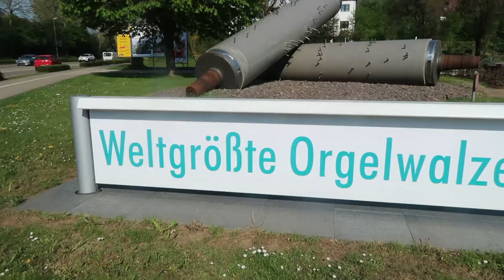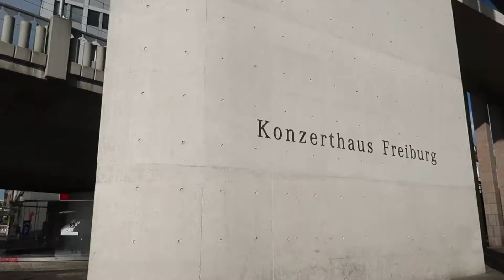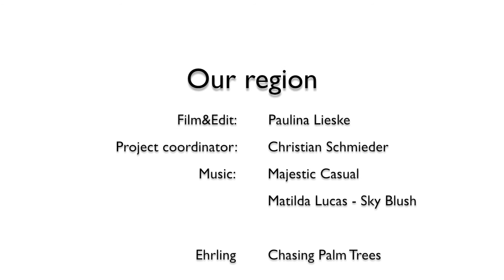Erasmus+ @ GSG Waldkirch: Waldkirch and Its Vicinity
This is a regional video about Waldkirch and its vicinity.
Watch and listen - you will like our region!